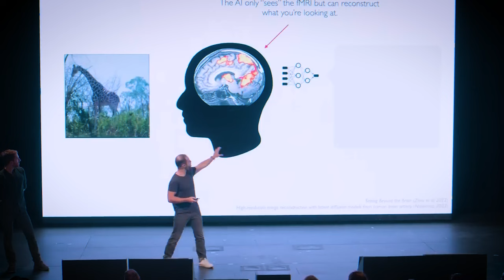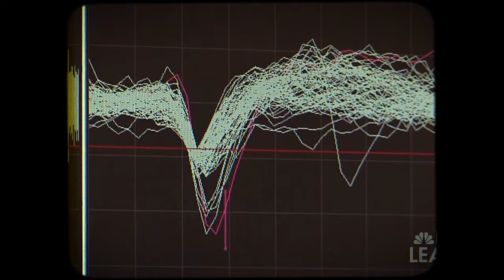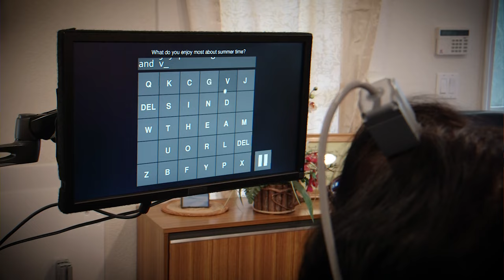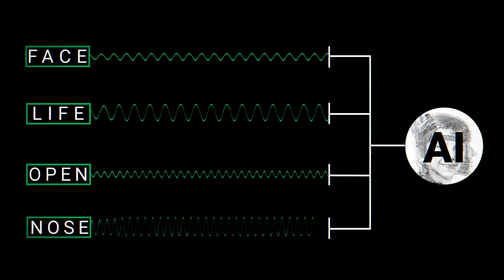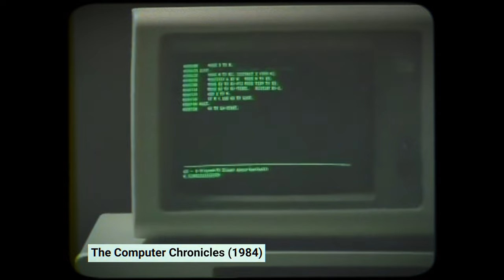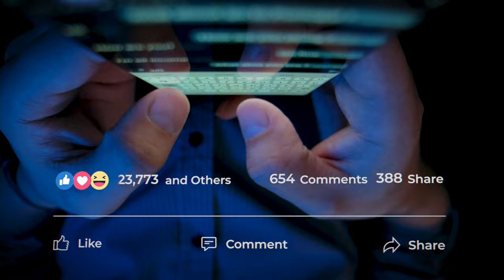Mind-Reading AI Technology Is Here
With the rise of artificial intelligence, brain-computer interfaces saw their rise too. Essentially, AIs are beginning to read our minds. How does that work, and what dangers does that bring?

🔔 Don't wait to discover more exclusive content like this!

Timestamps:
00:00 Intro
00:58 Part 1: Brain waves, EEGs and MRIs
04:30 Part 2: Artificial intelligence
06:23 Part 3: Mind hacking

🥷 Secure your online activities - Check out a VPN with the best discount
📷 Thinking of purchasing a camera? Check out what is the best camera for you